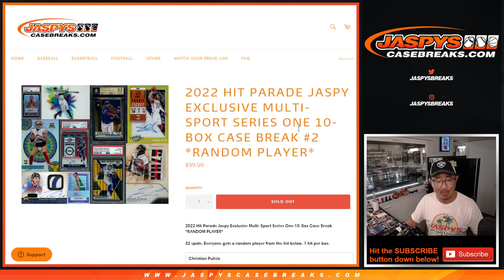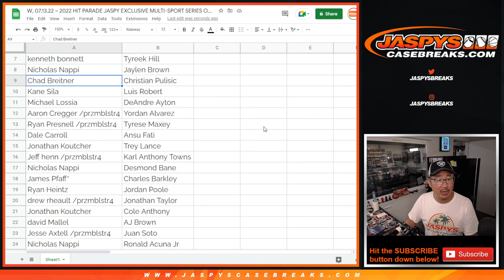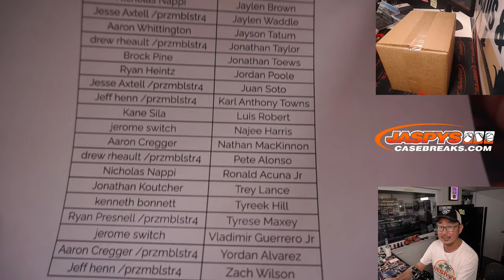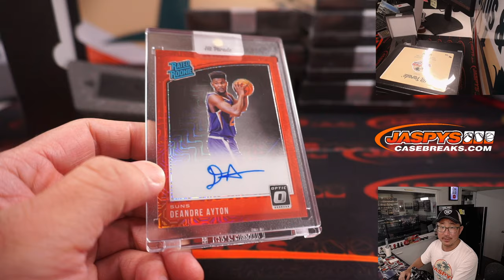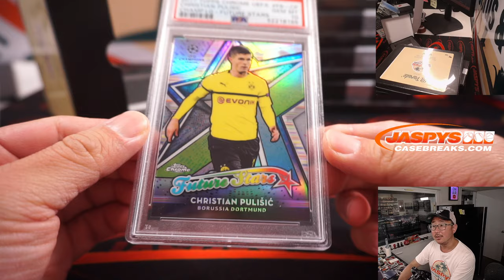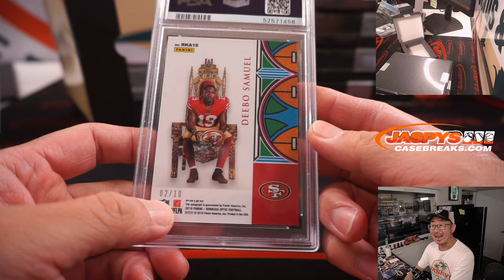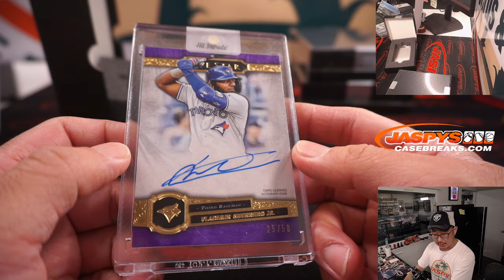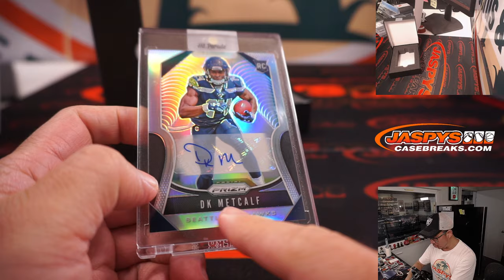W, 07.13.22 ~ 2022 HIT PARADE JASPY EXCLUSIVE MULTI-SPORT SERIES ONE 10-BOX CASE BREAK #2